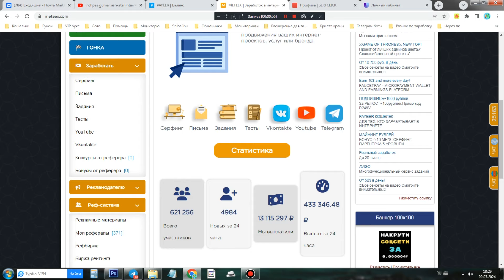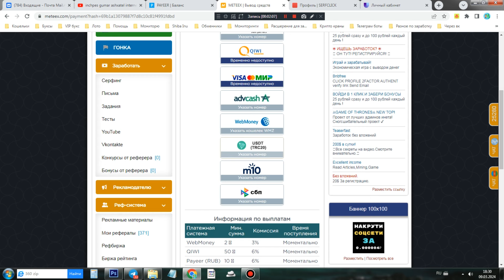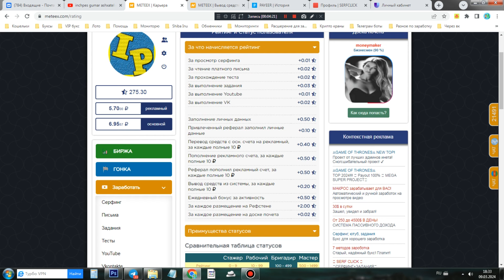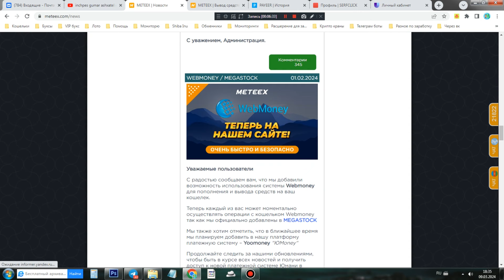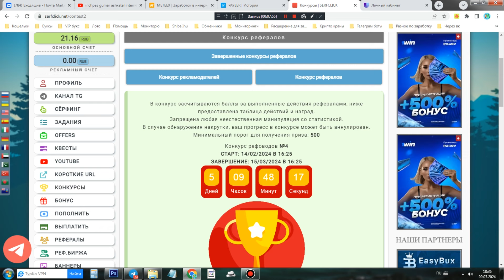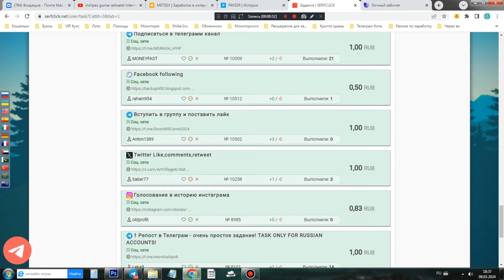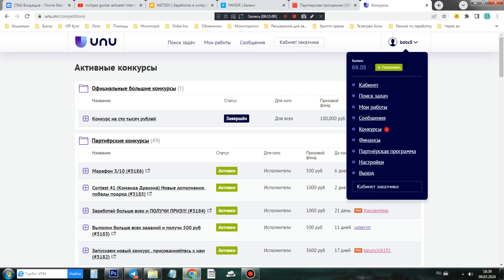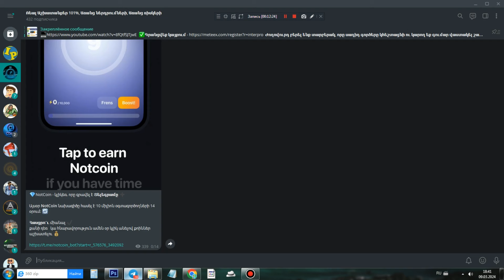1000-5000 ԴՐԱՄ ՕՐԱԿԱՆ ԳՈՒՄԱՐ Առանց ներդրումների I Թոփ 3 կայքեր որտեղ վճարում են առանց ներդրումների !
☑️☑️Գրանցվեք կայքերում.